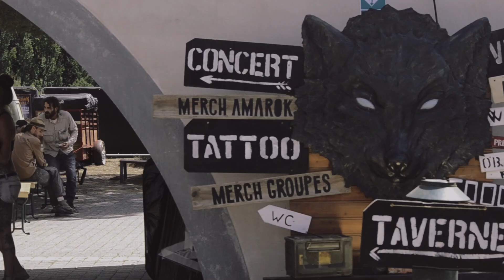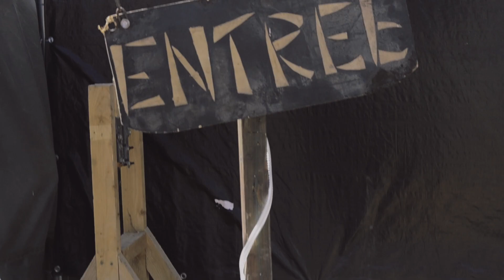AMAROK METAL FEST VI [2022] - Official Aftermovie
6ème édition de l'Amarok Metal Fest, 15 & 16 juillet 2022, à l'Espace Bellevue, Gétigné (44).

Avec Gorod, Hypno5e, The Great Old Ones, The Dali Thundering Concept, Fractal Universe, Ten56., Toward The Throne, Prismeria, Atrocia, Solitaris, Opal Insight, Affect, Circles ov Hell, Romance.

Réalisation et montage par Marc Duverger.

Photo finish par Romane Simonneau.